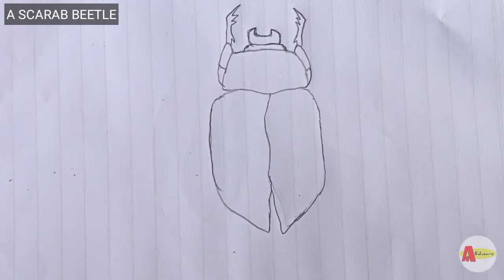How to Draw a Scarab Beetle Step by Step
This video is about how to Draw a Scarab Beetle easily and Step by Step